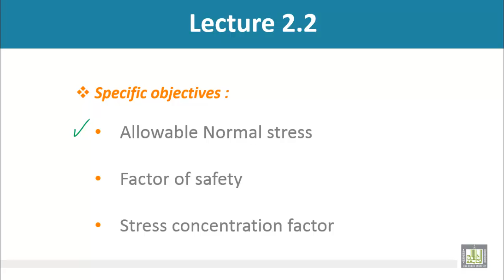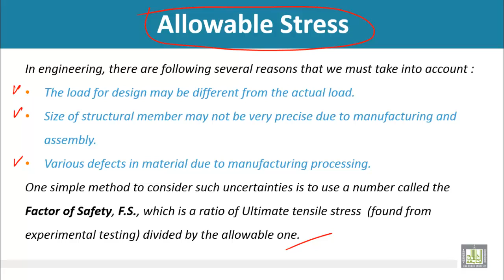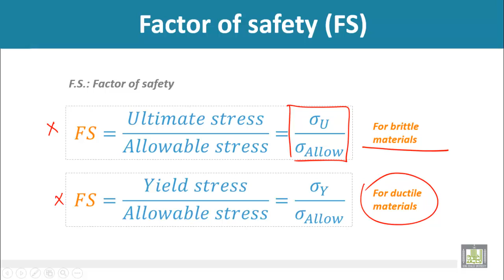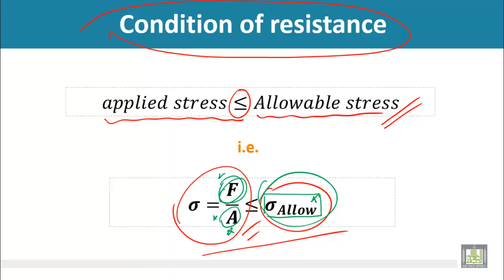Strength of Materials - Allowable Normal stress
Allowable Normal stress
Factor of safety                                                                                         Condition of resistance